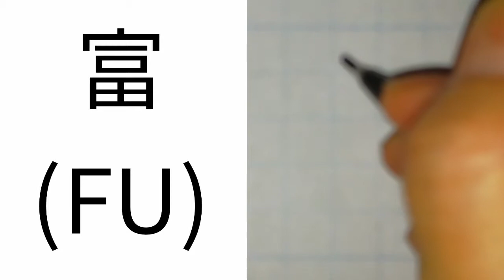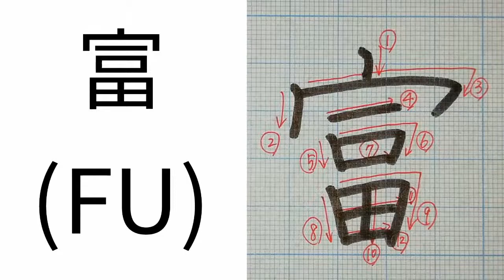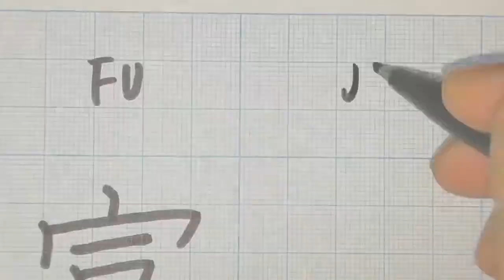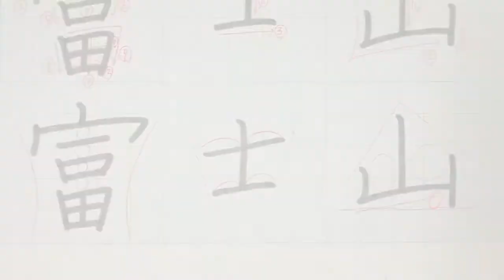【KANJI】How to write Japanese Kanji “Mount Fuji.” 「富士山」の書き方。